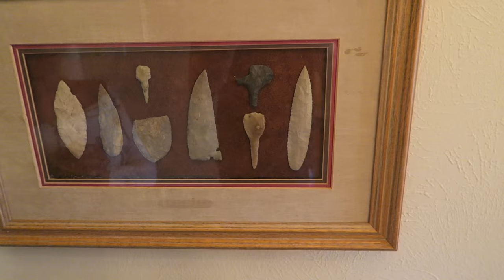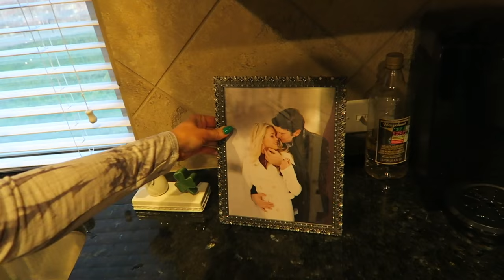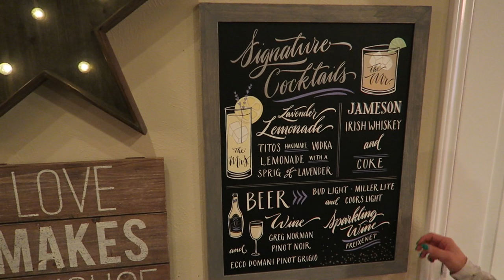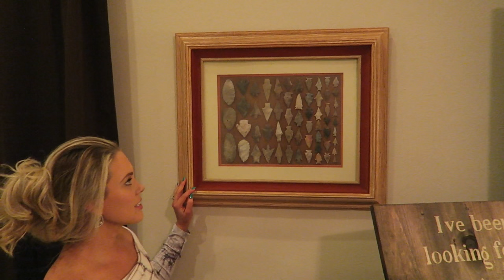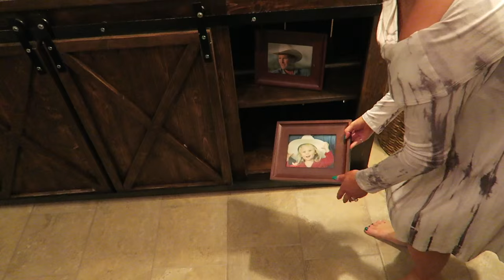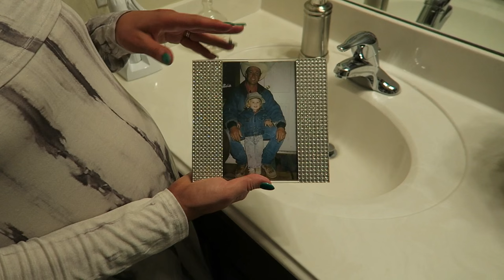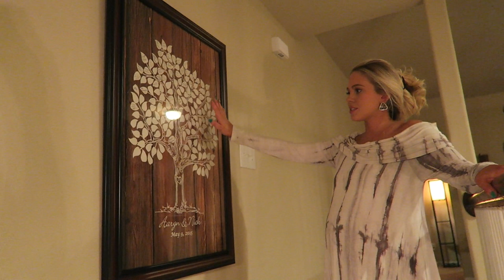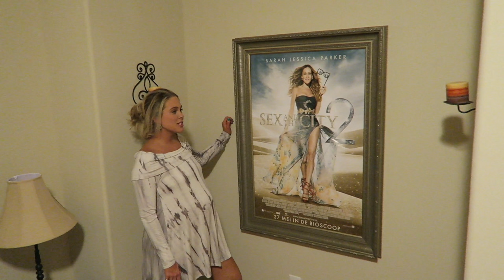Home Decor Tour | Aaryn Williams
Thank You to everyone who voted for today's video! Voting is live again for next Monday's content!

XO -Aaryn

aarynegries

WHAT I'M WEARING IN THIS VIDEO:

Makeup
- Naked Skin by Urban Decay Foundation in 4.0
- Estee Lauder DoubleWear Concealer in Warm Light Medium
- Rimmel Stay Matte Powder in Transparent
- Naked Flushed Pallet by Urban Decay in Strip
- Naked Smoky Pallet by Urban Decay
-Anastasia Brow Pencil
-Anastasia Brow Gel
- Lancome Hypnose Drama Mascara
-Urban Decay De-Slick Makeup Setting Spray
-ModelCo Lipstick in Kitty
-ACURE Lipgloss in Birthday Suit

Earrings
-Francesca's Boutique

Pinky Ring
-Etsy